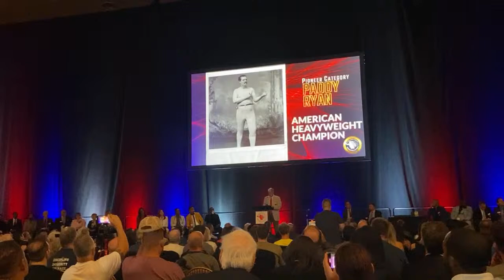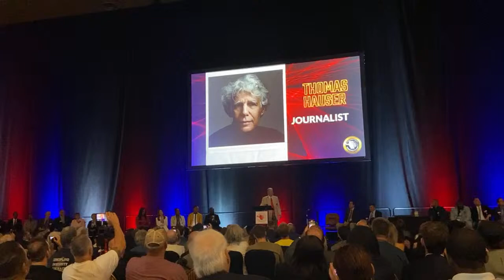The International Boxing Hall of Fame Induction Ceremony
The 2022 International Boxing Hall of Fame Induction Ceremony

0:00 - Pre-Ceremony Filler
24:26 - Introductions/Special Guest Appearances
31:47 - National Anthem
33:24 - Tribute
59:44 - Brittney Goossen speaking for Dan Goossen
1:03:07 - Prelude for Class of 2020 Inductees
1:04:23 - Jimmy Lennon Jr. opening greeting
1:08:20 - Class of 2020 Highlight Video
1:22:00 - Lou DiBella
1:31:15 - Thomas Hauser
1:36:44 - Kathy Duva
1:42:44 - Barbara Buttrick
1:46:57 - Christy Martin
1:50:54 - Juan Manuel Marquez
1:52:55 - Shane Mosley
1:57:06 - Bernard Hopkins
2:07:50 - Class of 2020 Group Photo
2:10:45 - Class of 2021 Highlight Video
2:13:35 - Wladimir Klitschko
2:18:50 - Dr. Margaret Goodman
2:23:25 - Marian Trimiar
2:32:50 - Ann Wolfe
2:34:55 - Laila Ali
2:38:17 - Andre Ward
2:52:30 - Floyd Mayweather
3:08:25 - Class of 2021 Group Photo
3:12:33 - Class of 2022 Highlight Video
3:15:17 - Ron Borges
3:22:55 - Bob Yalen
3:29:00 - Bill Caplan
3:34:35 - Regina Hamlich
3:38:36 - Holly Holm
3:43:05 - James Toney
3:45:15 - Roy Jones Jr.
3:50:50 - Miguel Cotto
3:53:00 - Class of 2022 Group Photo
3:55:09 - Closing